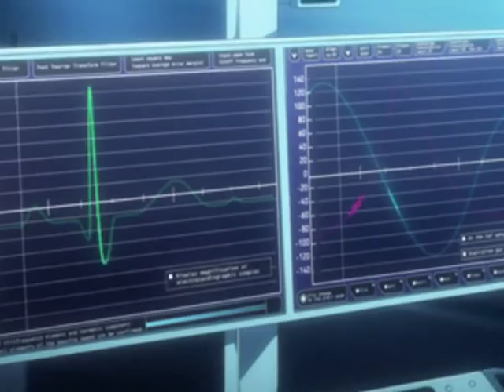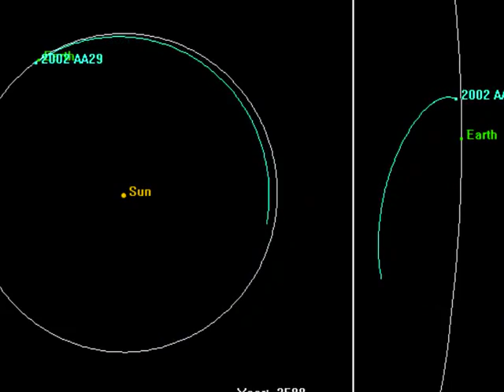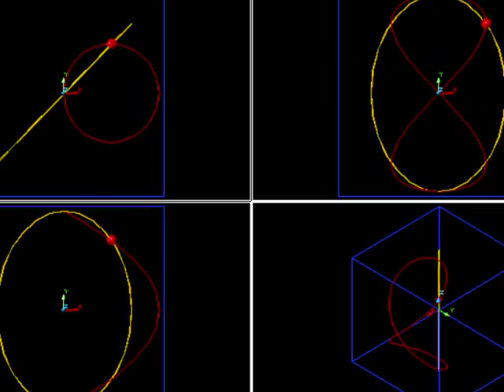Zodiac - Pacific (Peter Herbert Remix)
Russian Space Disco Classic From 1980
Remixed By Peter Herbert